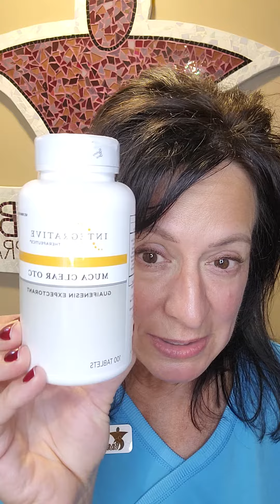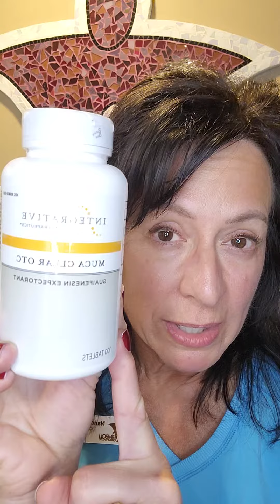Mucous and Gunk - Clear it with MucaClear